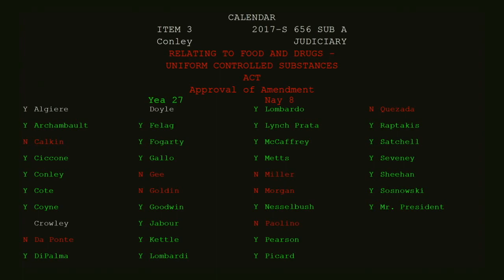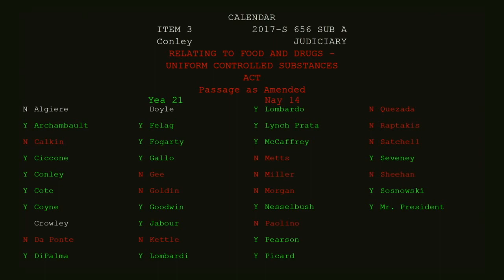Warrantless Drug Searches: Privacy Under Threat?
The video captures a Rhode Island Senate committee hearing on Bill S 656, focusing on warrantless searches of the state’s prescription drug monitoring database. The hearing, held in Providence, features testimonies from several key individuals, including Patrick Quinlan, Marcella Bettencourt, and Matthew Lens. Quinlan, representing healthcare professionals such as anesthesiologists, radiologists, dentists, and neurosurgeons, opposes the bill, arguing it violates privacy rights under the Fourth Amendment and disrupts the patient-doctor relationship. He emphasizes that law enforcement should require a warrant or subpoena to access prescription data, citing HIPAA protections and the sensitive nature of personal health information.

Marcella Bettencourt, speaking on behalf of the ACLU, echoes these concerns, stressing that the bill undermines privacy protections established by previous legislation. She highlights the potential chilling effect on individuals seeking medical care if they fear law enforcement scrutiny.

Matthew Lens, however, defends the bill, arguing it addresses the opioid crisis by enabling law enforcement to combat pill mills and doctor shopping. He references Supreme Court rulings and case law to assert that the bill does not violate the Fourth Amendment, as prescription drug records fall under state police powers. Lens also extends an olive branch to healthcare groups, suggesting collaboration to address overprescribing.

The hearing reflects a broader debate over balancing public health concerns with individual privacy rights, with passionate arguments from both sides.